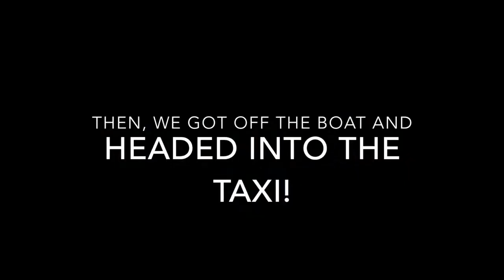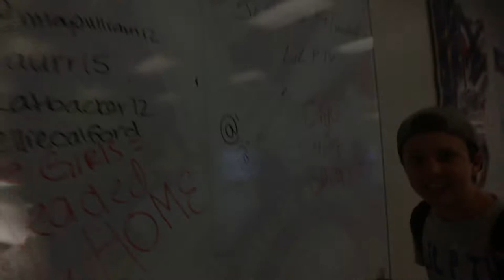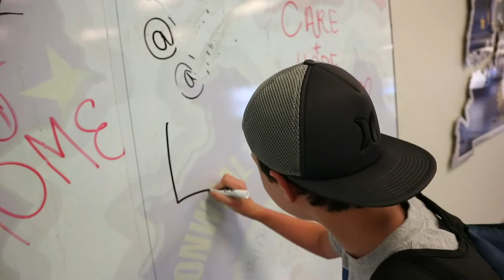I Rode on an Airport Suitcase Conveyer Belt!!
Hey guys, today was the last day of the Virgin Islands, So today was a travel day, so I decided to make the best out of it and ride the conveyer belt! You know, I have always wanted to do that! See you all later!